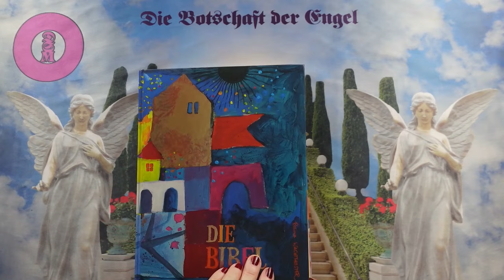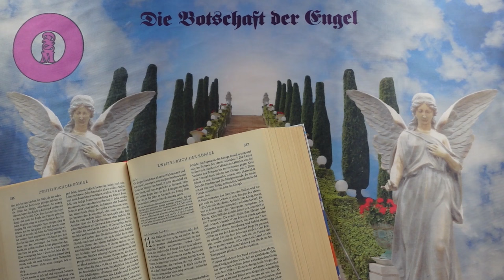Channeling - 2024 Október 18 - Üzenetek a Bibliából❣